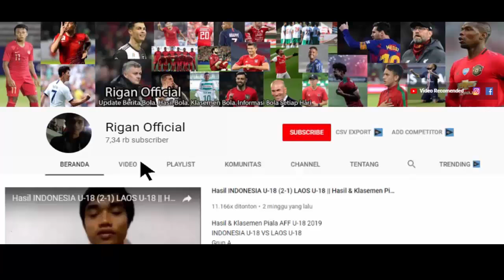MASUK SKUAT UTAMA..!!! WITAN SULAIMAN DI SEMIFINAL PIALA SERBIA TADI MALAM|RED STAR V RADNIK|BERITA.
Masuk skuat utama..!!! witan sulaiman di semifinal piala serbia tadi malam
semifinal Red star belgrade vs radnik surdulica skor akhir 2-1
Witan sulaiman radnik surdulica
berita witan sulaiman terbaru.